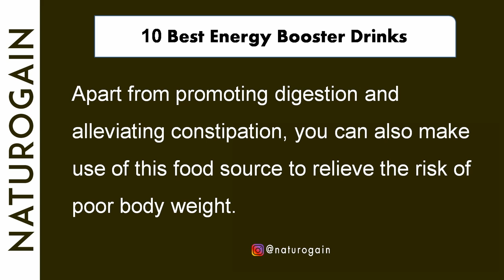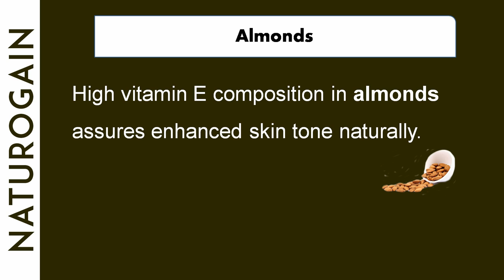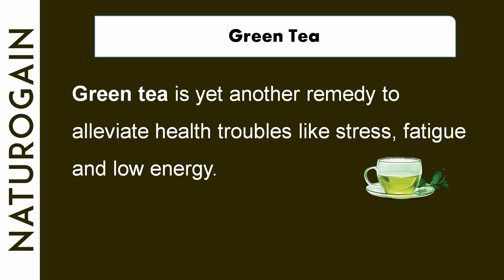9 Best Booster Drinks to Get Energy in the Morning without Caffeine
Best Booster Drinks to Get Energy in the Morning

In this health video, we have discussed 9 best booster drinks that help you to get energy in the morning without caffeine.

After waking up not feel refreshed? Are you searching for the best drink that keeps you the energetic whole day without caffeine?

Your search ends here in this video we have discussed the best energy drinks that keep you healthy, alert, and refreshing the whole day. You can easily get these supplements in your kitchen.

Let’s take a brief introduction about what are these drinks:

1. Beetroot Juice
2. Green Tea
3. Apple Juice
4. Ginseng Milk
5. Milk Added With Withania Somnifera
6. Saffron Milk
7. Orange Juice
8. Almond Shake
9. Mango Milk

Along with these drinks if you take Sfoorti capsules you will get more benefit. After regular usage of these supplements, you feel energetic, alert, healthy, and happy.

Thanks for giving your valuable time watching the video. Have a healthy and fit body!